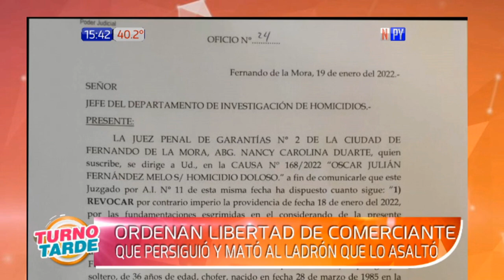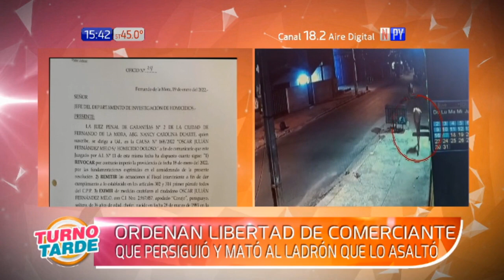Ordenan libertad del comerciante que persiguió y mató a un asaltante